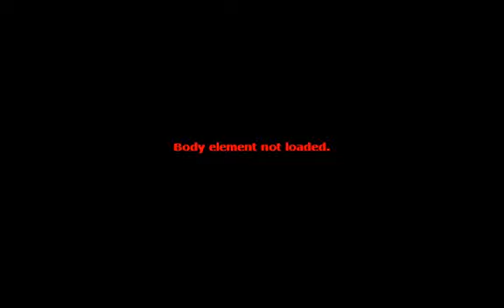2012 Honda Accord LX-P for sale in PITTSBURG, CA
Financing Available!

Hablamos Espanol!